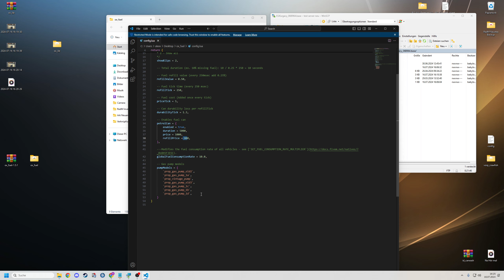FiveM Bestes Tankstellen Script FREE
✅ Mehr FREE Scripts findet Ihr hier bis zu 25.000 Free Scripts zum Download Verfügbar
⚠️Wichtige Info: Der Ersteller ist im Download Verlinkt, ihr kommt Direkt nach Linkvertise zum Ersteller Post - Quelle.